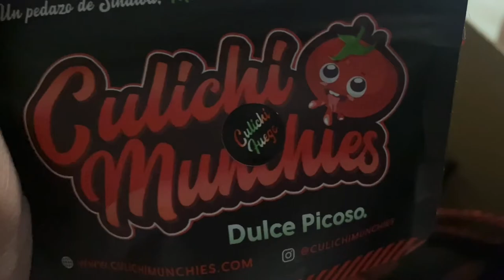I WENT TO A CONCERT BY MYSELF (BUILT TO SPILL + CULICHI MUNCHIES)~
Built to Spill at Crescent Ballroom April 22, 2022, Phoenix, AZ